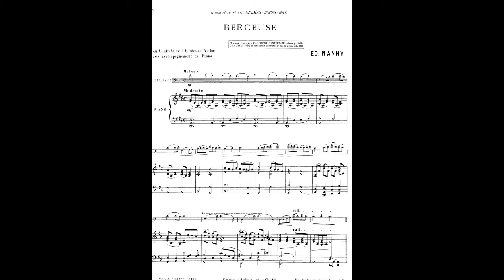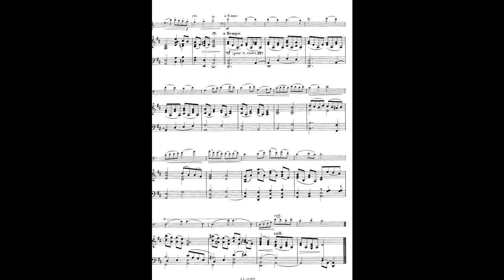Édouard Nanny – Berceuse (contrebasse & piano)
Édouard Nanny (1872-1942) – Berceuse pour contrebasse et piano (1925)
Morceau dédié à son élève et ami Delmas-Boussagol

Contrebasse – Mark Tatum
Piano – Maki Kimura